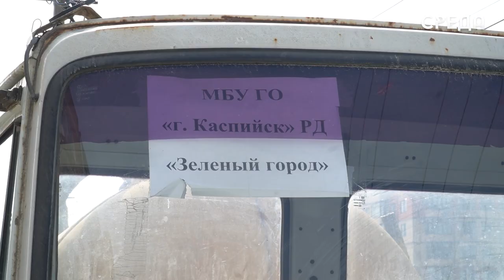Работы по озеленению ул. Омарова в Каспийске начал МБУ «Зелёный город»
В Каспийске активно продолжаются работы по озеленению. Вот и сегодня, 4 апреля, МБУ «Зелёный город по поручению главы муниципалитета Бориса Гонцова ведет посадочные работы по ул. Омарова. На данном участке сотрудники учреждения сажают березы и туи, а также в скором времени здесь будут и розы.

Подробнее об этом смотрите в нашем следующем сюжете